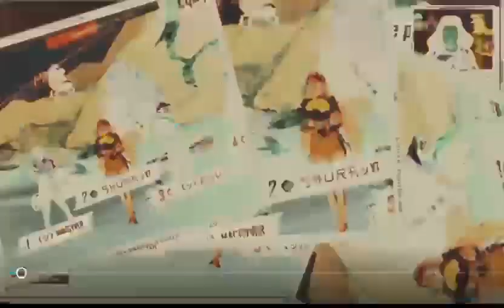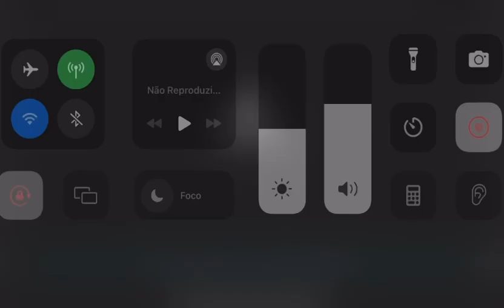Vem com a tropa do shura !!